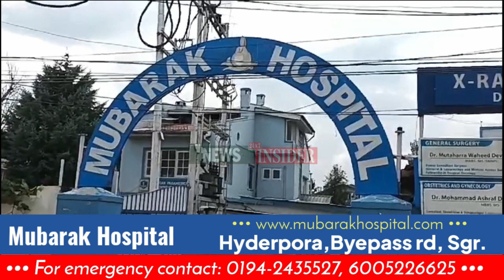Watch: SuperFast Top 20 Headlines | News Insider 24x7